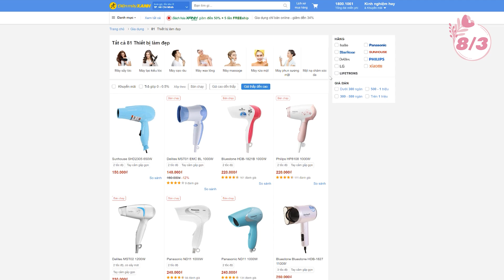Gợi ý tặng quà ngày 8/3 để phái đẹp thêm xinh • Điện máy XANH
Quen thuộc với hàng hóa gia dụng, điện lạnh, laptop, di động...nhưng bạn có biết, Điện máy XANH cũng bán rất nhiều thiết bị làm đẹp, chẳng hạn máy chăm sóc da mặt. Nguồn gốc rõ ràng, hàng chính hãng, mẫu mã đa dạng... thiết bị làm đẹp của Điện máy XANH chắc chắn sẽ khiến bạn và người nhận món quà 8/3 này yên tâm hơn!